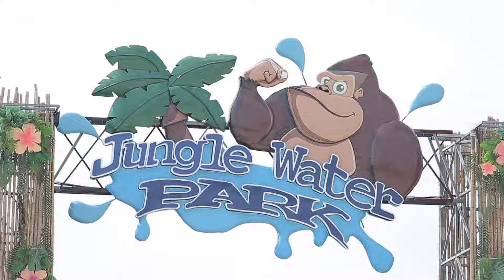True Fantasia Together : แอน ณัฎฐ์ณัชชา AF6 25 มิ.ย.59 EP.1 (1/2)